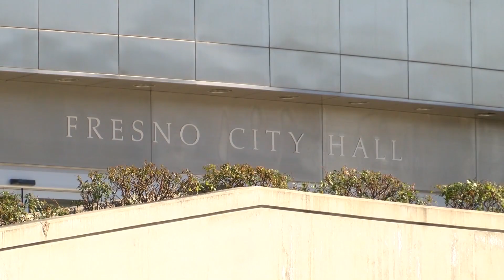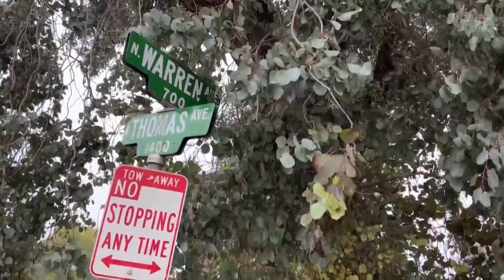City of Fresno launches new initiative aimed at reducing homelessness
"One call does it all:" That's the goal of the city of Fresno's new initiative they're calling HART (Homeless Assistance Response Team).
Mayor Jerry Dyer says one call to 3-1-1 will be all citizens need to do to report problematic homeless activity.

Read the full story at yourcentralvalley.com